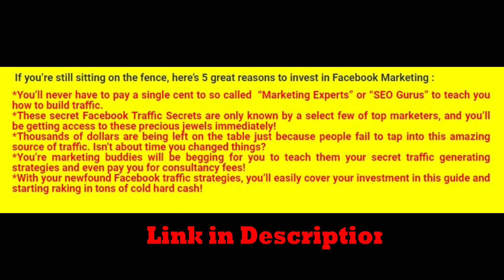facebook marketing rewiew - the complete facebook ads and marketing course!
facebook marketing rewiew - facebook marketing school review by khalid hamadeh. facebook marketing expert called me -  3 tips fb expert suggested.
 in todays video i'm talking about 3 tips suggested by a facebook marketing expert.

🔴 get instant access:    in this review i´m going to show you what awaits you in the facebook marketing school from khalid hamadeh.

marketing music with facebook ads - traffic campaign for spotify growth review.
56:06 welcome to facebook marketing for beginners section.

 how to run facebook ads campaign for website traffic 2020
 why my ads are not getting approved on facebook
 how to run facebook ads campaign for website traffic
 how to advertise on facebook
 how to use facebook ads
 best facebook ads spy tool
 spy on competitors facebook ads
 facebook ad vs boosting post
 boosted posts vs facebook ad
 facebook ads vs boosted posts
 facebook advertising tips and strategies
 turn post into facebook ad
 facebook messenger for traffic generation
 facebook ad support chat link
 facebook ad support live chat
 review on facebook ads review
 facebook ads review product review
 what is facebook ads review
 reviews on facebook ads review
 cost of ads on facebook
 are facebook ads worth it
 how to run facebook ads
 khalid hamadeh facebook ads training
 khalid hamadeh facebook marketing school
 facebook ads for musicians reddit
 facebook ads for musicians 2020
 how to correctly use instagram and facebook ads
 how to contact facebook ads support team 2019
 how to advertise a local business on facebook
 why my ads are not running on facebook
 why are my facebook ads stuck in review
 facebook advertising
 how to run instagram ads through facebook
 how to be a facebook ads expert
 create a facebook ad from existing post
 how to contact facebook support team 2019
 how to get facebook ads approved quickly
 are facebook ads boosted posts worth it
 facebook ads tutorial 2020
 are facebook ads free
 find competitors facebook ads
 facebook business manager setup
 complete facebook ads tutorial
 creating a facebook ad
 create a facebook ad
 do not boost facebook
 facebook ads review video
 guide to facebook ads
 facebook ads strategy 2020
 facebook ads for beginners
 khalid hamadeh facebook course
 facebook ads traffic campaign
 facebook marketing
 facebook marketing school
 facebook marketing expert
 facebook power editor
 facebook ads tutorial
 review sách facebook marketing 4.0
 facebook marketing api app review
 facebook marketing expert review
 facebook marketing unleashed reviews
 facebook marketing expert call review
 shopify facebook marketing reviews
 instagram advertising for new business owners
 how to get your page verified
 how to grow your spotify audience
 how to grow your spotify streams
 how to grow your spotify following
 how to grow your spotify listeners
 3 tips fb expert suggested
 how to make money online
 why you shouldnt boost posts
 Facebook Boosted Posts vs. Ads
 how to get more followers
 should I boost Facebook posts
 messenger bot for traffic generation
 facebook ads expert
 facebook ads manager
 facebook retargeting strategy
 facebook retargeting ads
 audience insights facebook
 facebook ad spy
 spy facebook ads
 facebook ads spy
 facebook tool 2019
 facebook ads tools
 facebook ads alternative
 facebook boosting posts
 facebook tracking pixel
 facebook boosted posts
 cheap facebook likes
 facebook marketing tutorial
 facebook ads tutorials
 facebook bot marketing
 boosted facebook post
 facebook messenger bot
 facebook support inbox
 facebook ad suport
 facebook ad rejected
 facebook ads worth
 facebook ads review
 facebook advertising strategy
 facebook ppc advertising
 facebook advertising 2020
 facebook lead ads
 2020 facebook ads
 facebook lead generation
 khalid hamadeh facebook
 facebook marketing reviews
 facebook marketing review
 instagram ads
 fb ads
 make money in cpa
 how use instagram ads
 spy on your competitors
 how to twitter advertising
 why not boost post